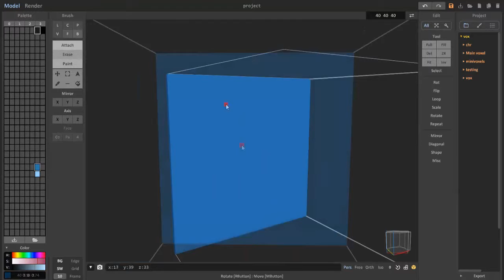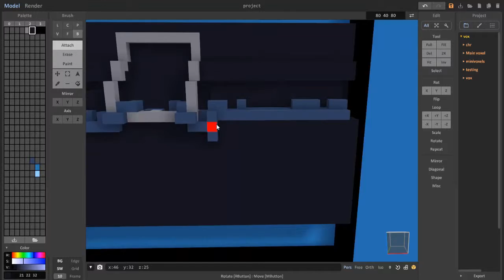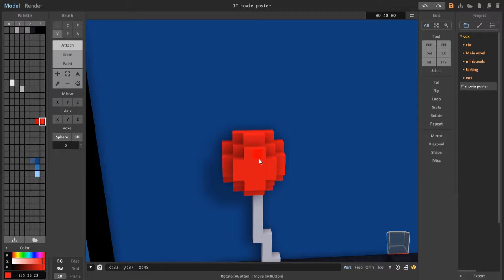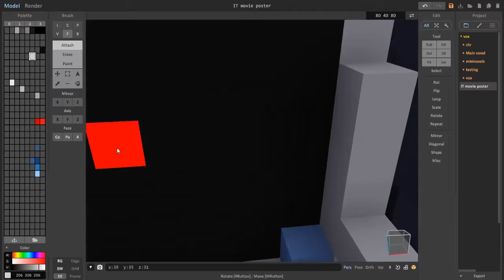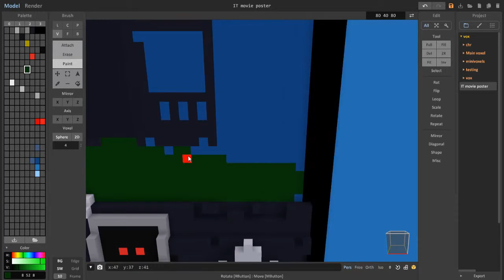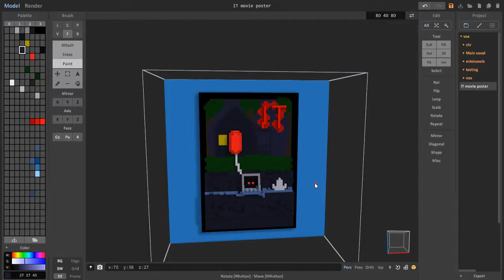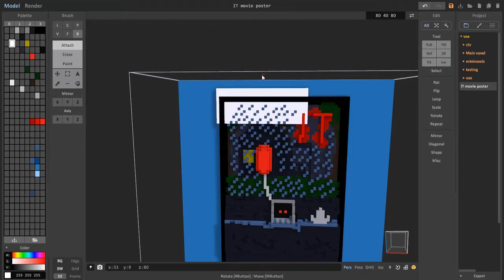Chestnut Voxel IT Movie Poster Speedart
this is a voxel style poster art of The Movie IT!

Magical Dirt
Delta Wave
221B Baker Street